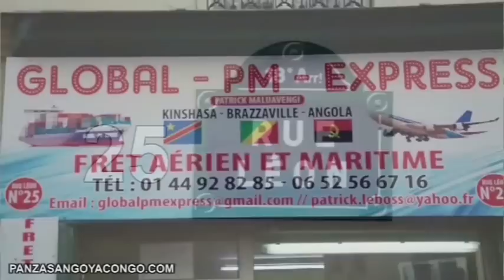LIWA YA MAITRE SAL DE MORT EYINDI NA CHATEAU ROUGE BA MAITRE TOLANDA REACTION(ETOILE D'AMOUR)